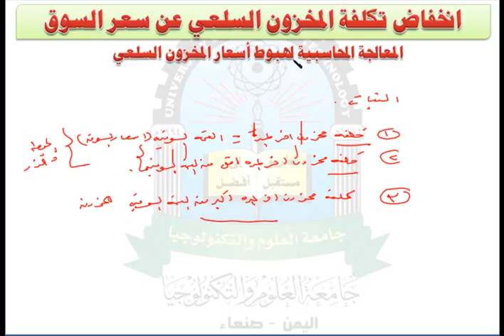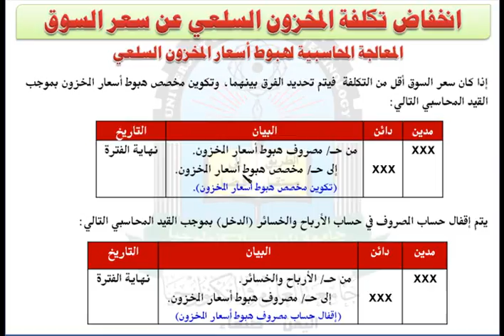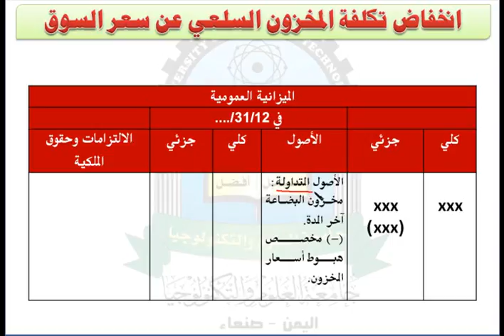الوحدة الرابعة (المعالجة المحاسبية) - مقرر محاسبة مالية الجزء الثاني